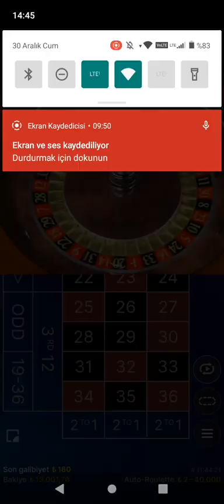AUTORULET | HİLE GİBİ | SÜTUN - KOLON TAKTİĞİ 🎯